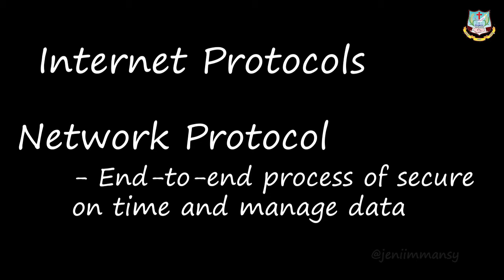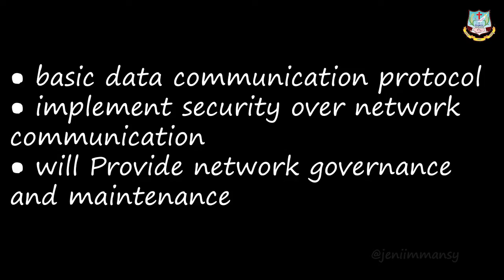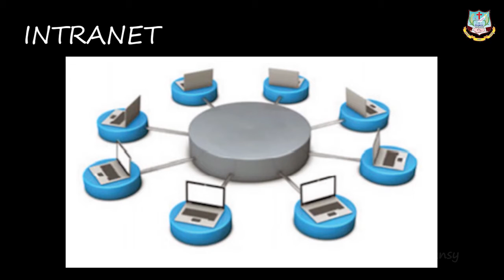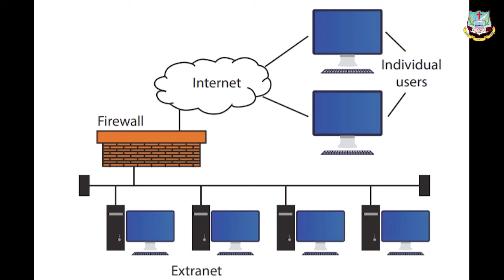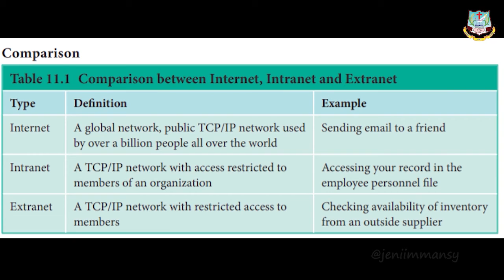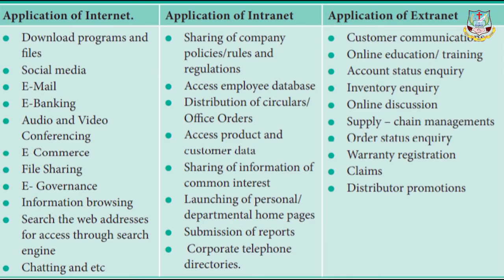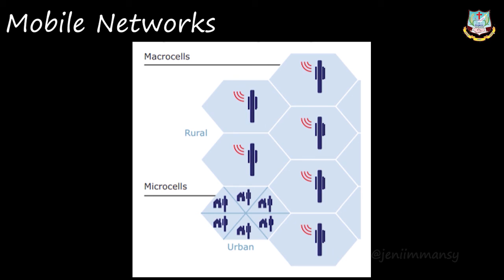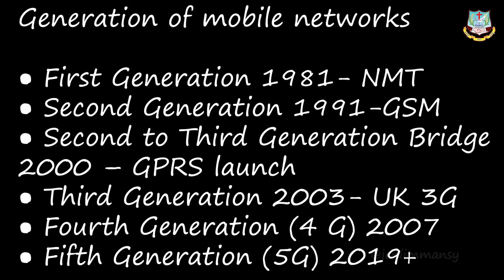Grade 12 | Computer Applications | Networks and protocol Examples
Grade 12 I  Computer Applications I Networks and protocol Examples